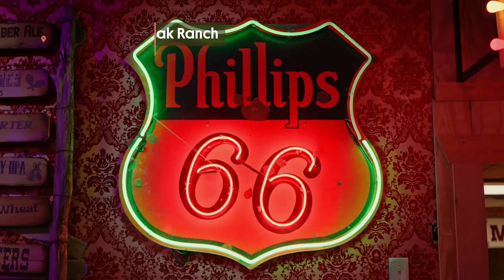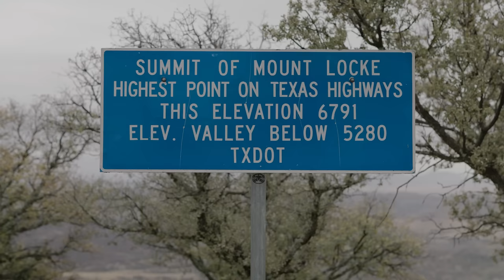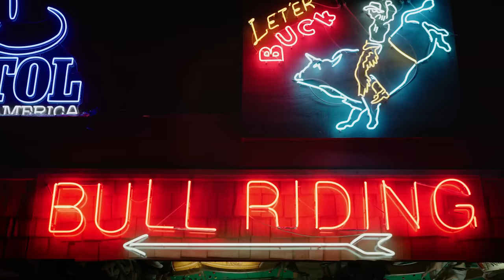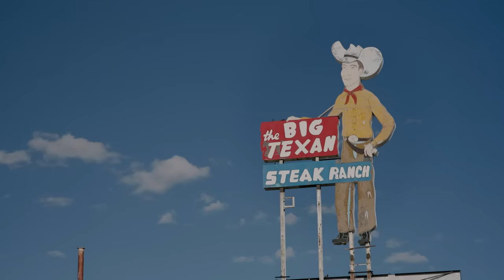All Roads Lead to Texas: Big Wonder | Atlas Obscura x Travel Texas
In Episode 3 of “All Roads Lead to Texas,” our host Dylan heads to the iconic Big Texan Steak Ranch in Amarillo, where he attempts their world-famous 72-ounce steak-eating contest. From there we head to Fort Davis, a remote mountain observatory, where scientists dedicate their lives to unraveling the mysteries of the universe. And finally, get your cowboy boots ready for some line dancing at the famed Billy Bob's in Fort Worth, the largest honky-tonk in the world.